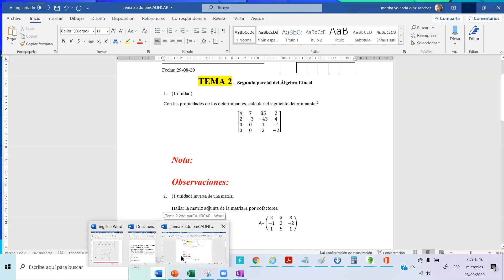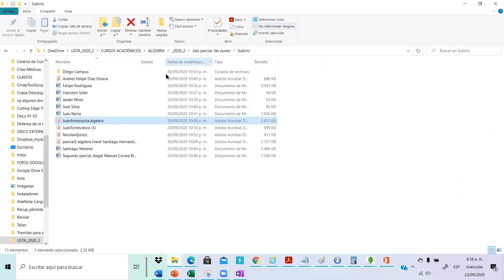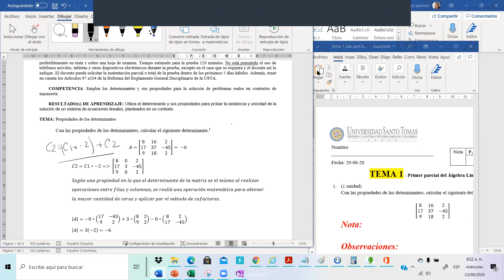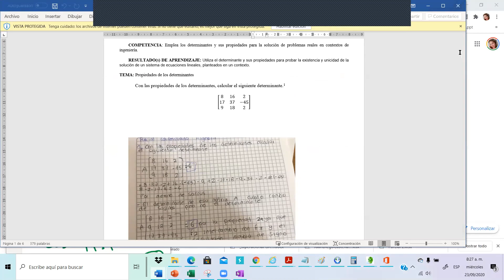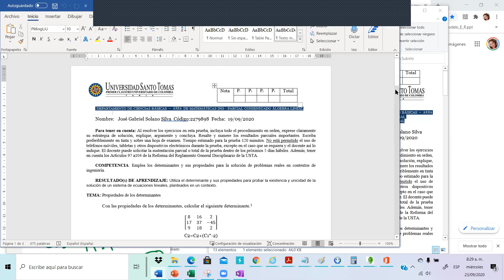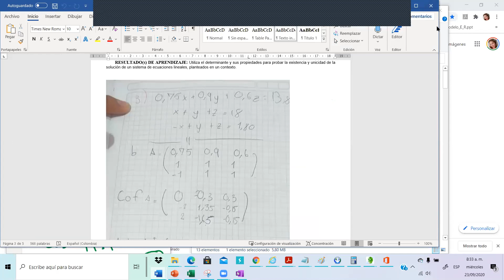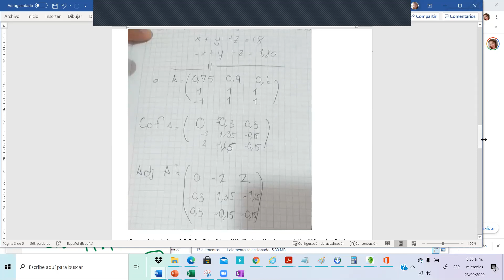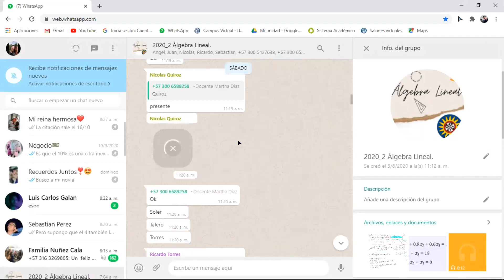2020 09 23 T23 Álgebra Lineal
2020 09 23 T23 Álgebra Lineal